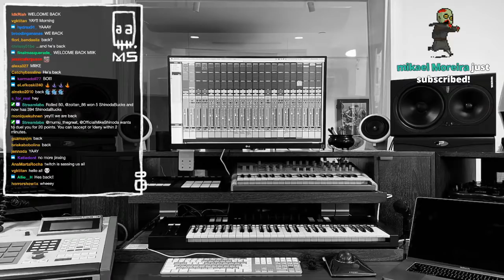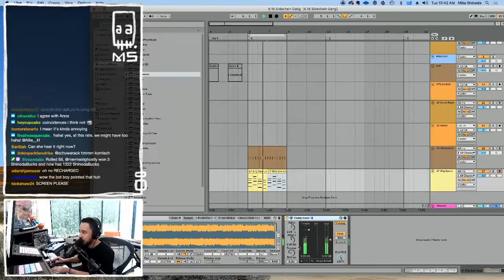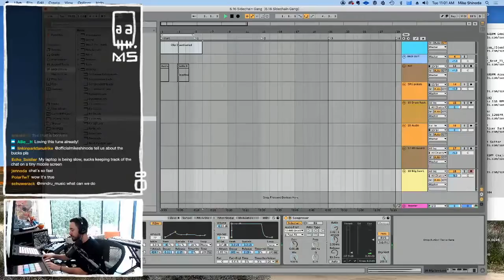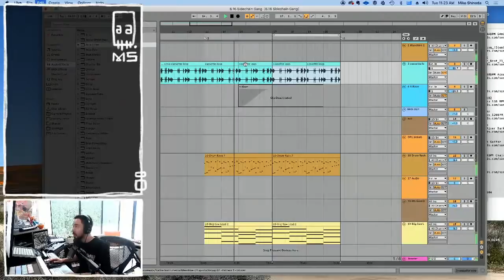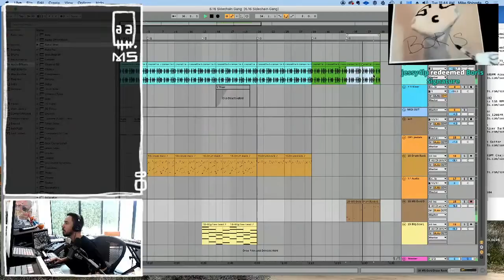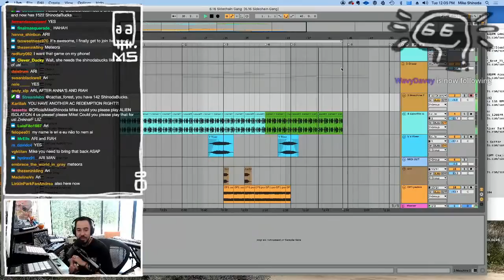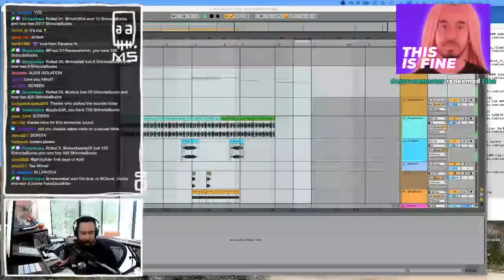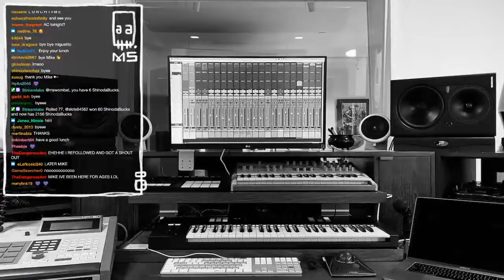6.16.20 - Making music w fan sounds